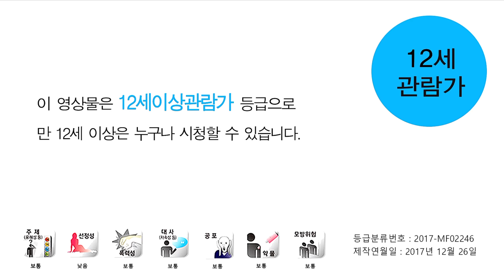CJ Entertainment/JK Film (2018)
Taken from 그것만이 내 세상 (2018)